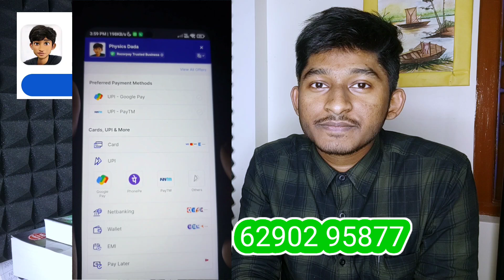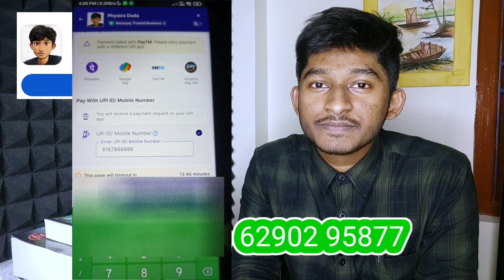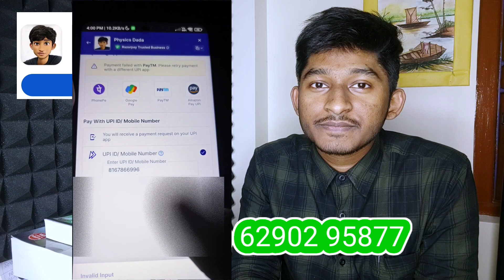Physics Dada App এ Payment এ সমস্যা হচ্ছে?